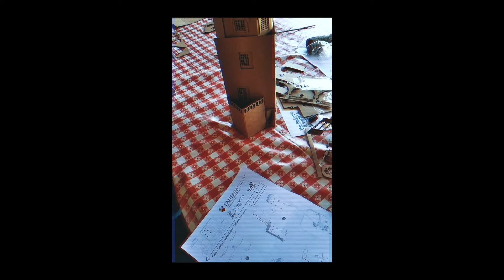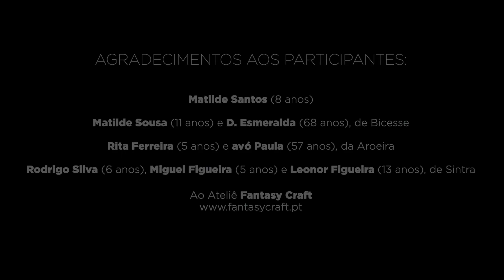ENVOLVE-TE | Um Bairro à Escala da Mão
6 ANOS DE BAIRRO DOS MUSEUS | E se pudesse construir um equipamento cultural à escala de uma mão? O desafio partiu do Serviço Cultural e Educativo e foi aceite por diversos públicos. Durante o último ano, foi “edificado” um novo Bairro, com a colaboração do atelier Fantasy Craft. O resultado? Não podíamos estar mais orgulhosos. Obrigado e parabéns aos participantes. Quando regressarmos aos espaços culturais, as maquetas continuam disponíveis para aquisição.